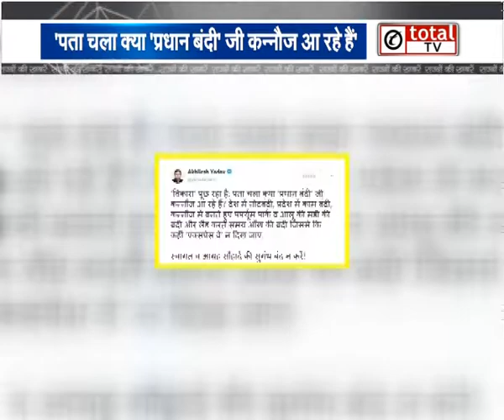राज्यों से जुड़ी आज की बड़ी खबरें देखिए एक साथ